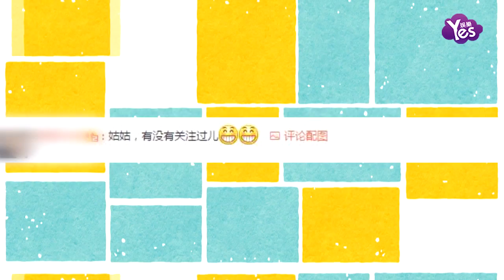【2年前】李若彤開通微博 網友關心有沒有關注過兒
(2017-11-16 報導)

11月15日晚，李若彤開通微博，帳號名為“姑姑若彤”，併發布第一條微博和網友打招呼，寫道：“我終于開通微博啦！哈哈哈……”此微博一經曝光，迅速有網友圍觀并留言，稱：“姑姑，有沒有關注過兒？”